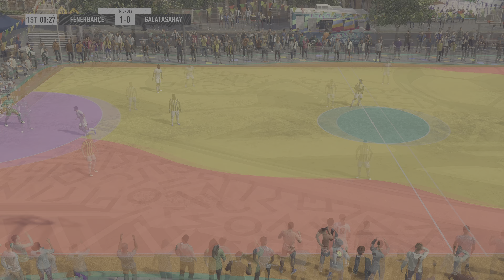FIFA 23 VOLTA Football, FENERBACHE vs GALATASARAY gameplay, ps5, 4k